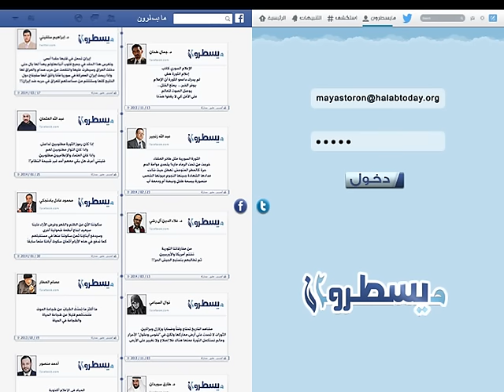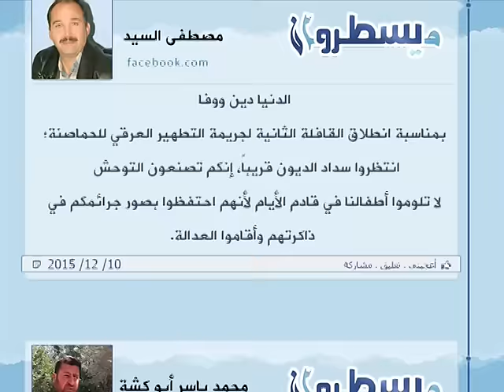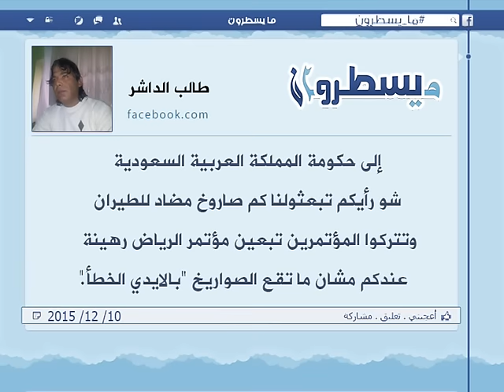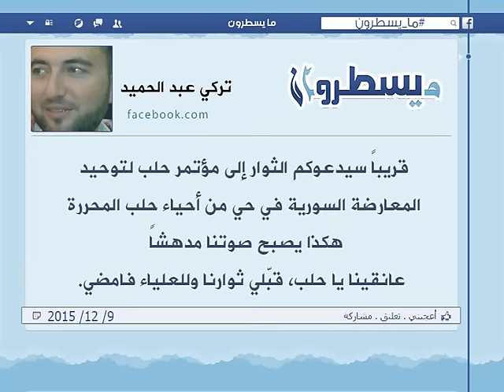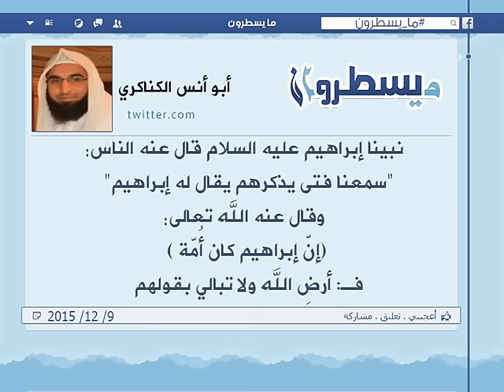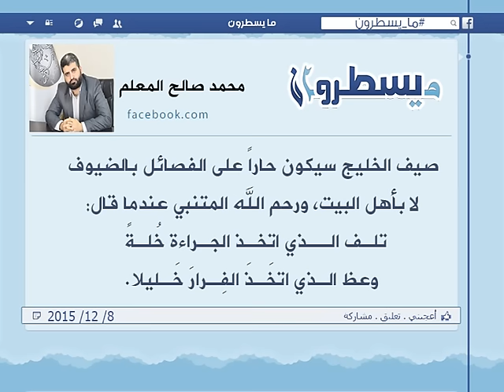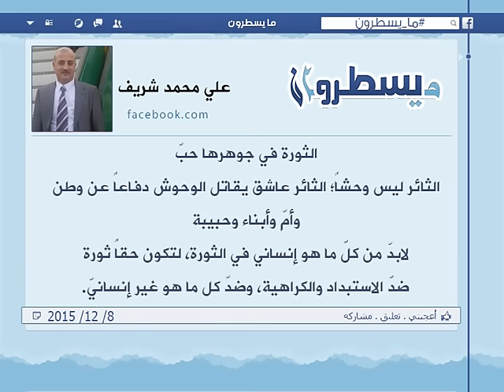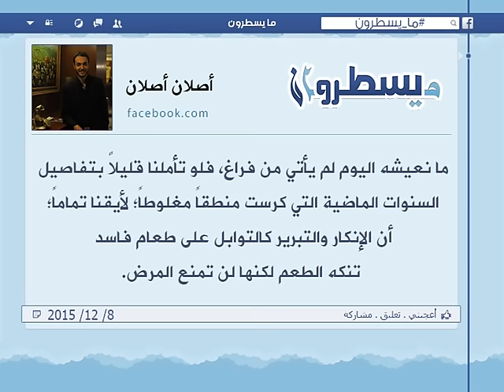برنامج ما يسطرون 10 12 2015